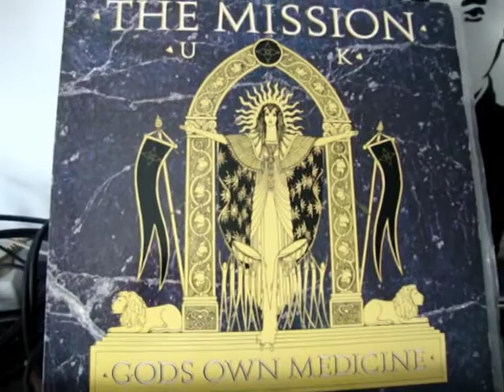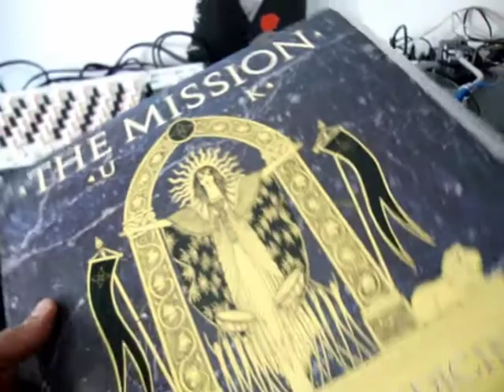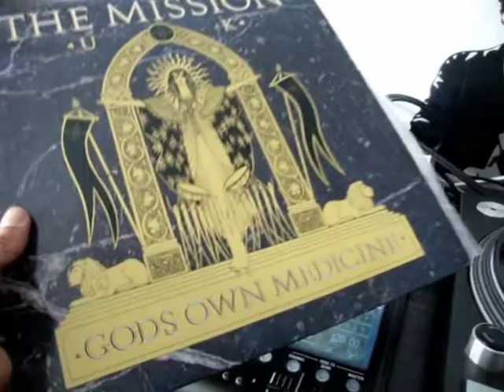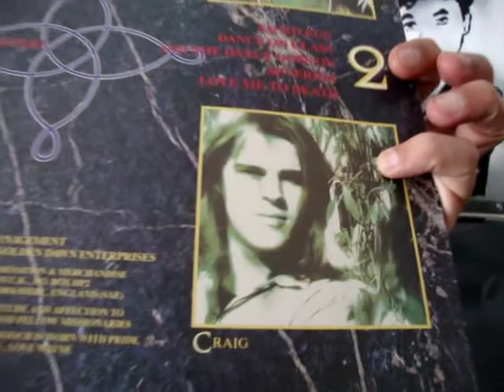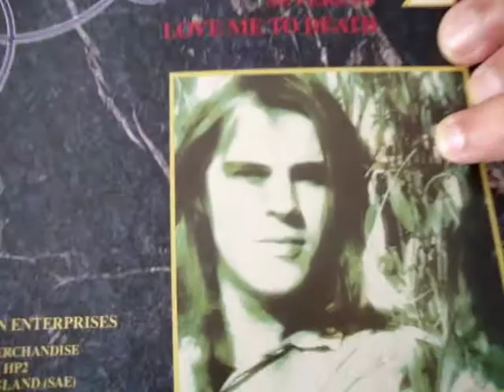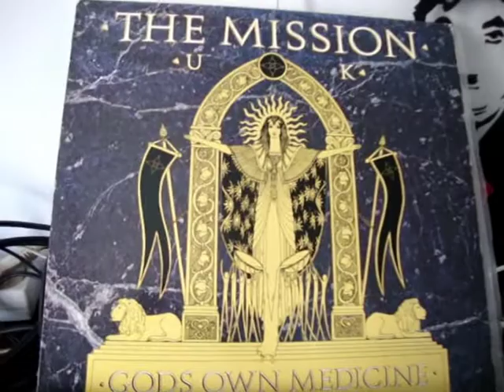THE MISSION WASTELAND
BAND : THE MISSION U.K.
SONG: WASTELAND
LP : GODS OWN MEDICINE
YEAR: 1986
LABEL : PHONOGRAM LTD. LONDON
MANUFACTURED AND MARKETED : POLYGRAM RECORDS